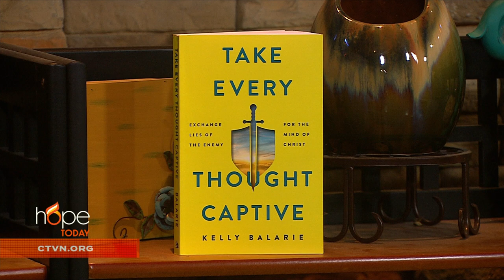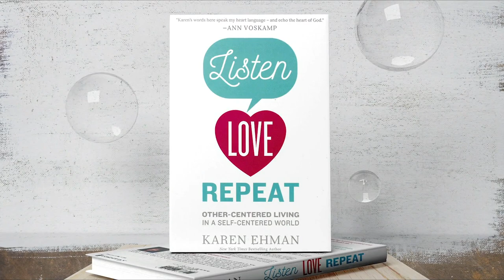Hope Today: Change your life by changing your thinking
Discover how to change your life by changing your thinking. Author and speaker Kelly Balarie encourages you on how to exchange the lies of the enemy for the mind of Christ and live victoriously in God's light.

"Take Every Thought Captive"